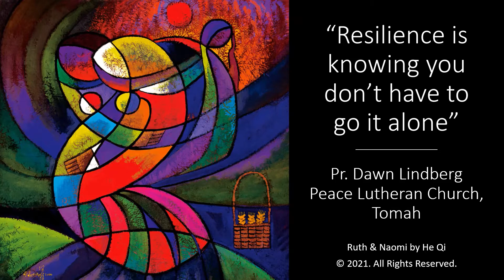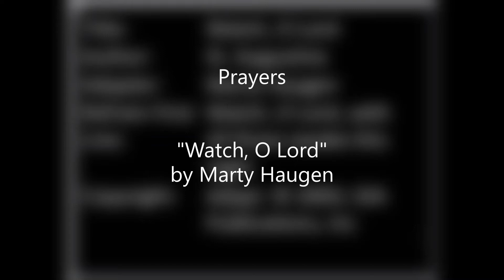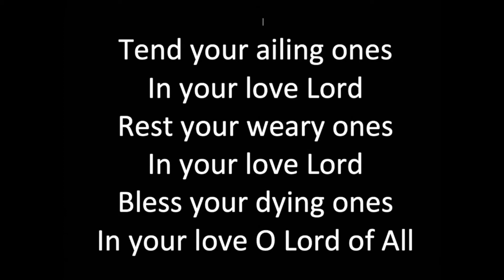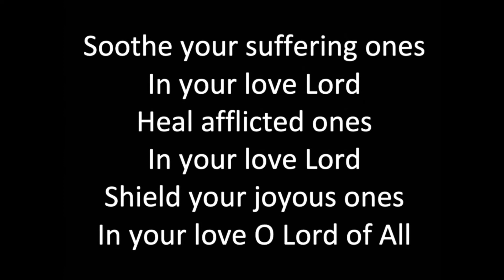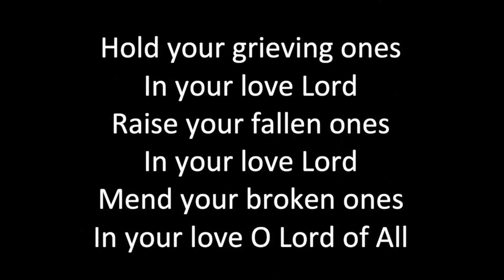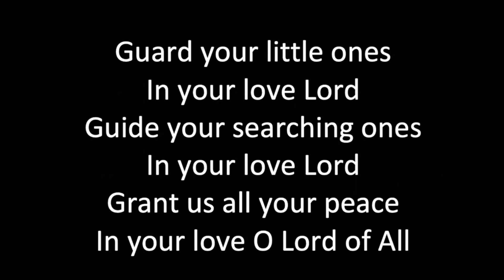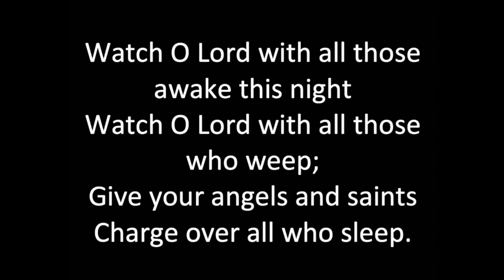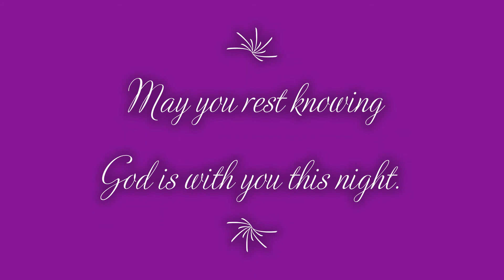Mid-Week Lenten worship for March 3, 2021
The congregations of Peace in Tomah, Middle Coon Valley, Coon Valley, the Cashton Three Point Parish, and Bethany Lutheran in Mauston are partnering for a five-week Wednesday Lenten worship. Tonight's worship includes scripture, hymns, and a message from Rev. Dawn Lindberg around the theme of Resilience: An act of Faith and Hope.